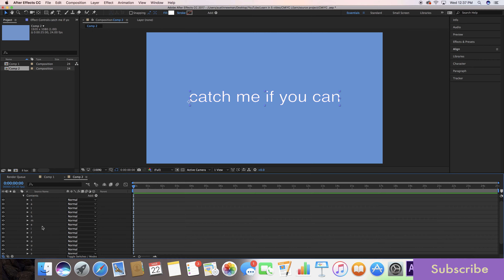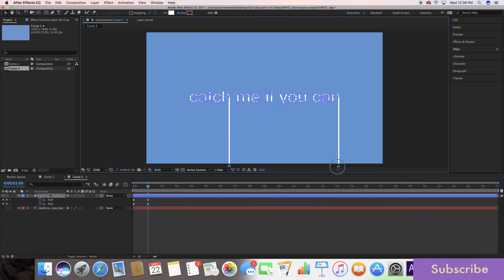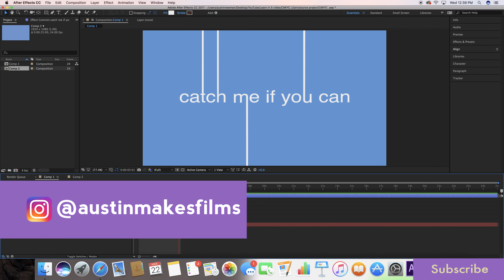How To Make Retro Title Sequence Lines in After Effects | Easy Tutorial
Learn how to remake the retro title Catch Me If You Can lines in text in After Effects. Quick and easy tutorial in recreating the Saul Bass mograph effect!

My Filmmaking Gear:
▶︎ Sony a6300
▶︎ Canon C100
▶︎ Ricoh Theta S (360 cam)
▶︎ GoPro Hero Session
▶︎ Neewer Stabilizer $89